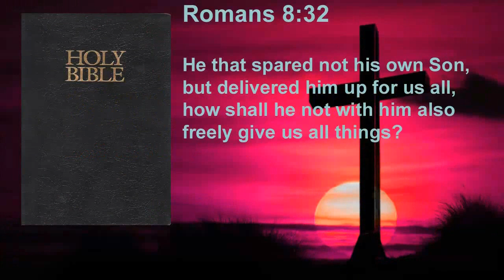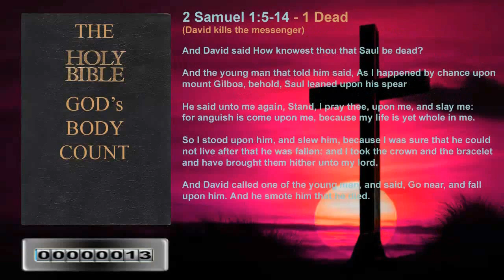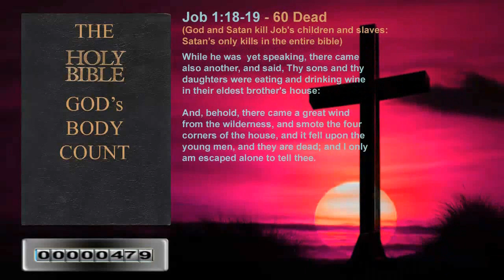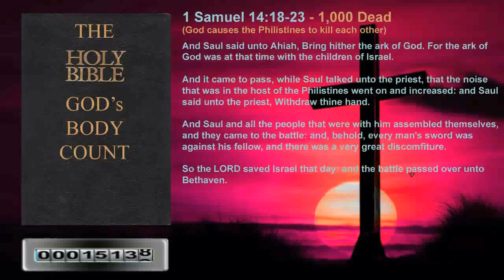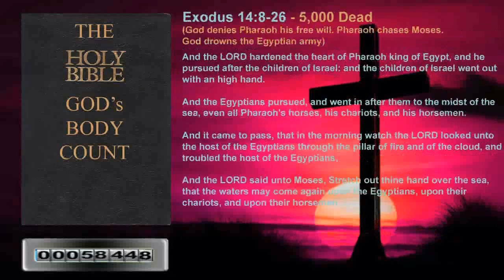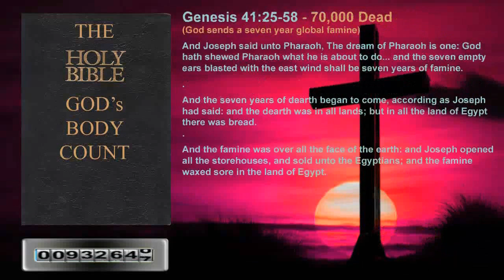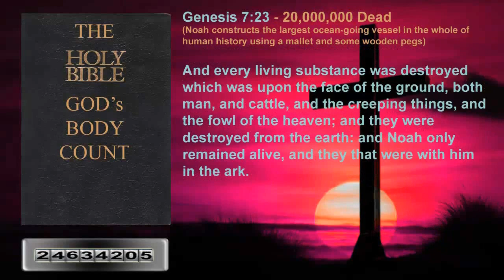Why I would never worship the Biblical God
Eric Hovind asked Aron Ra if he would worship a 'proven' God.
This is my response to Eric's question.